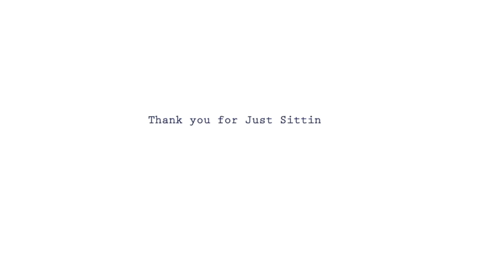Mindspace | Group Meditation #18 | One-Hour Session (Everyone Welcome )